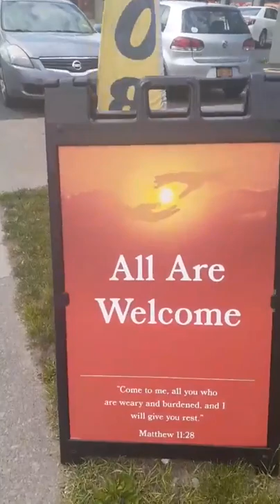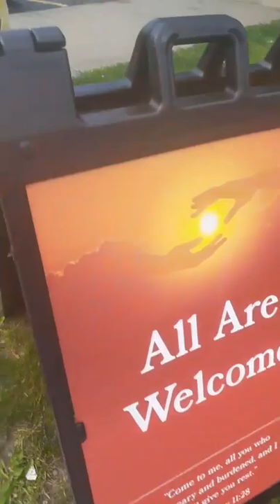Open Air Worship in Jesus’ Mighty Name! Christ’s Arms May Reach You!